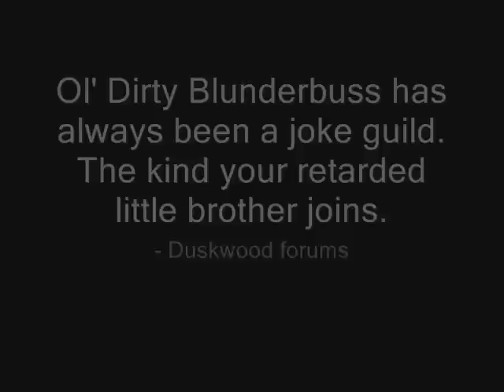BEARHACK.EXE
Stumblin', bumblin', drunks in a bucket

A successful bear mount run of the original 10-man Zul'aman raid instance in The Burning Crusade by Ol Dirty Blunderbuss.